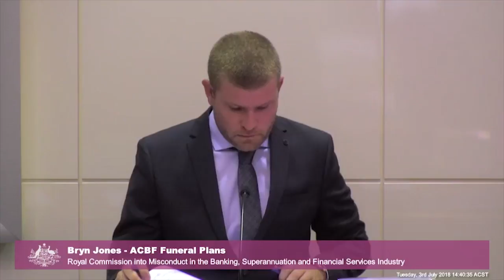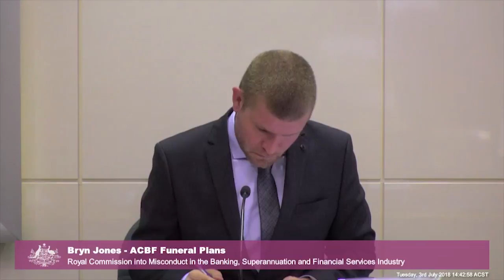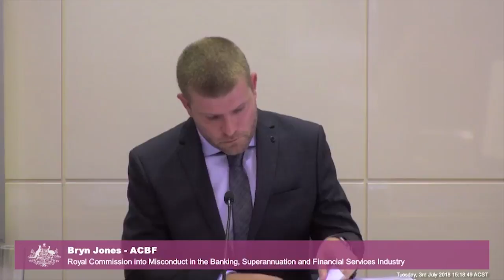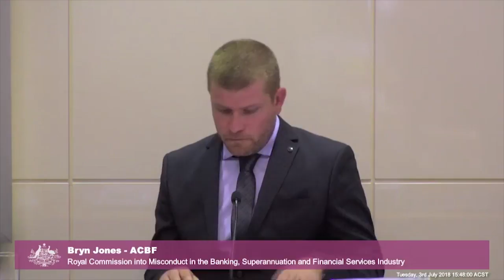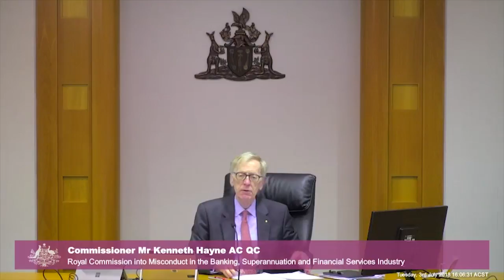The CEO of the Aboriginal Community Benefit Fund testifies at the Banking Royal Commission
[4.15] Bryn Jones, the CEO of the provider of funeral insurance Aboriginal Community Benefit Fund (ACBF), is being questioned over ACBF falsely presenting itself as an indigenous corporation, aggressive selling and hawking almost exclusively to Aboriginal people, and his lack of qualifications to be CEO of an insurance company.

Recorded on 3 and 4 July 2018 at the Supreme Court of the Northern Territory, Darwin.